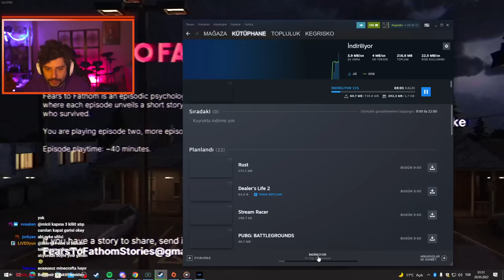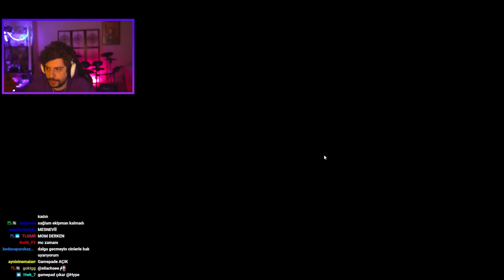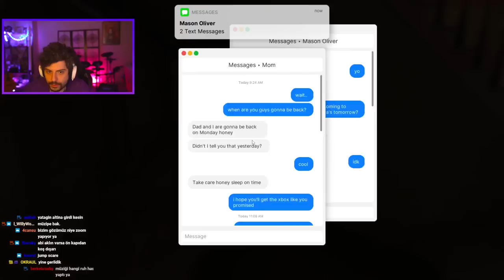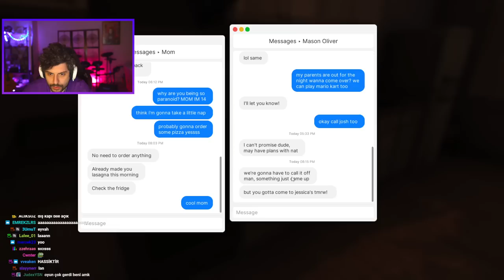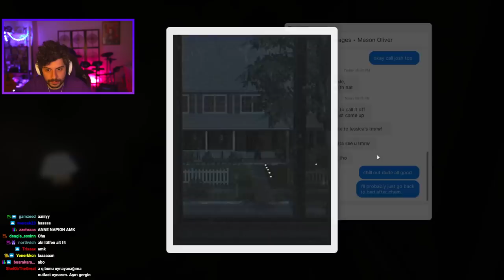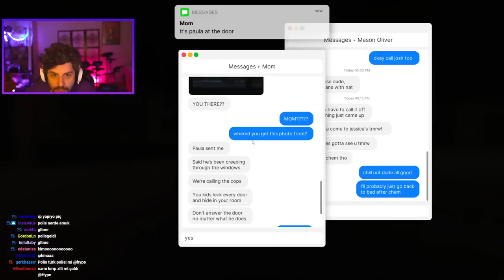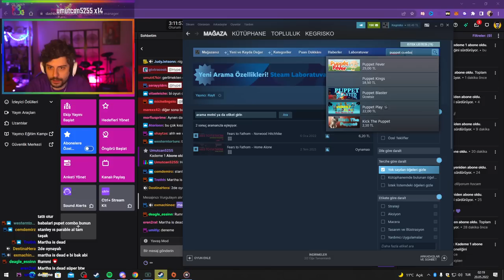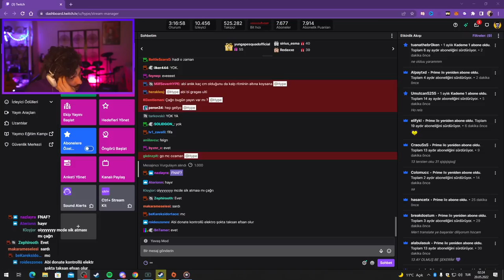HYPE | EVİMDE KATİL VAR! | EKİP İLE FEARS TO FATHOM: HOME ALONE